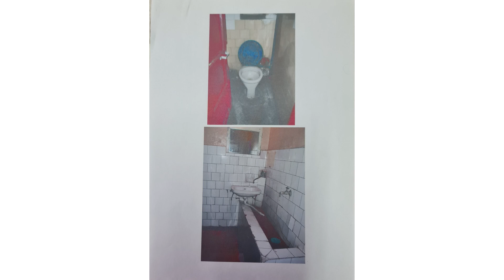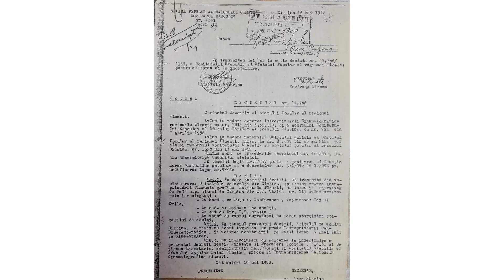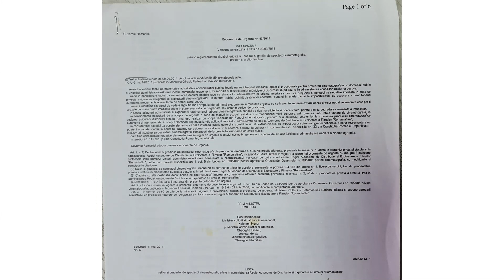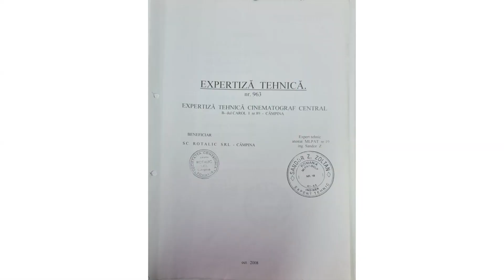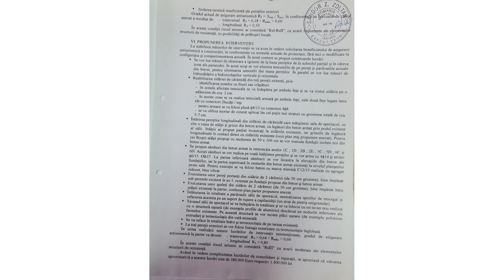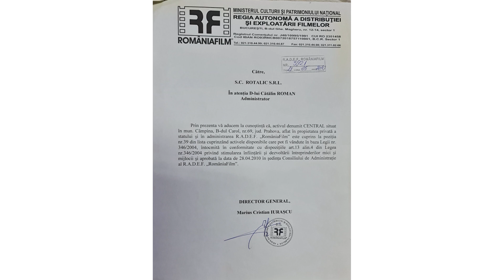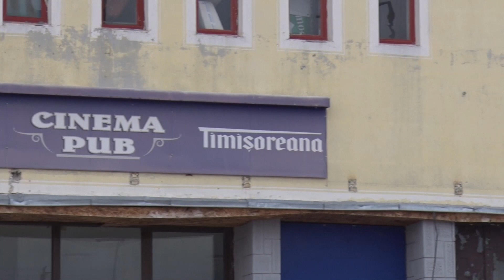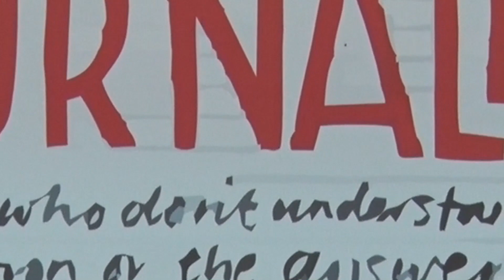Cătălin Roman: "Am renunțat la Cinematograful Central din cauza silei față de aleșii locali”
Invitat în studioul Oglinda de Azi, la emisiunea moderată de Florin Frățilă, omul de afaceri Cătălin Roman a vorbit despre perioada în care, tânăr și entuziast fiind, a preluat în administrare Cinematograful, din dorința de a revitaliza proiecția de film la Câmpina, dar și despre eșecurile înregistrate în acest demers și influența nefastă a aleșilor locali în activitatea sa.
Cătălin Roman explică în amănunt și cu documente doveditoare relația contractuală cu RADEF România în cei 17 ani de colaborare, prezintă rezultatele expertizei tehnice a clădirii Cinemtografului, comandată de Rotalic SRL și nu în cele din urmă explică relațiile tensionate cu administrația publică locală.